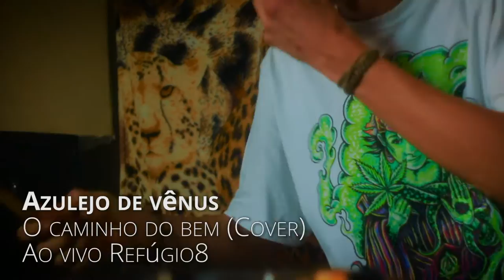Azulejo de Vênus - O caminho do bem (cover)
Azulejo de Vênus - O caminho do bem (cover Tim Maia)
Ao vivo Réfugio8